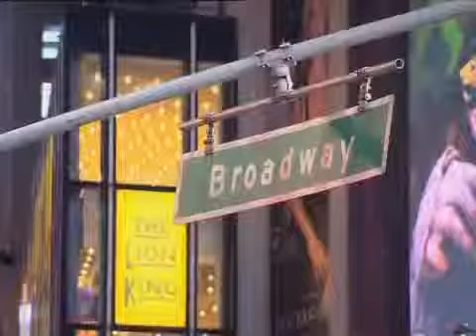Janez встречает супермодель Жизель Бюндхен в Нью-Йорке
И берет интервью у Жизель. Новый аромат CAROLINA HERRERA: 212 VIP Rose.